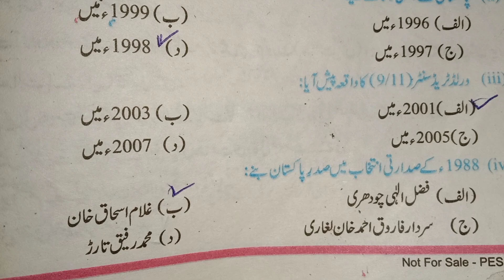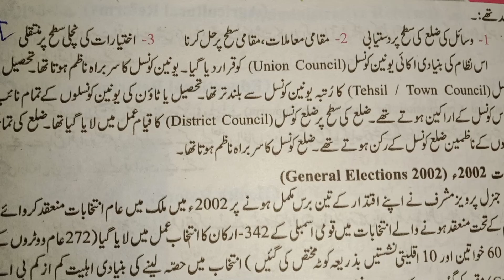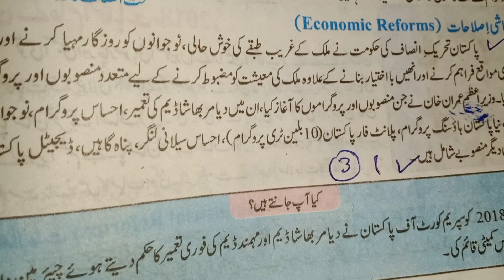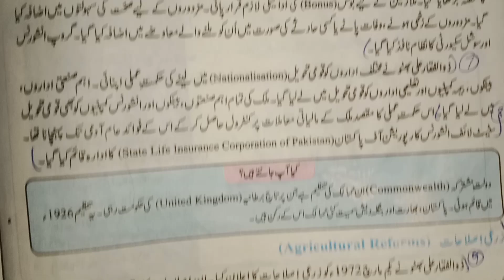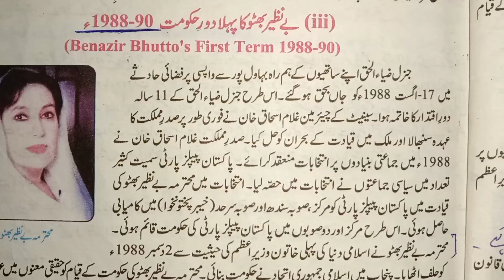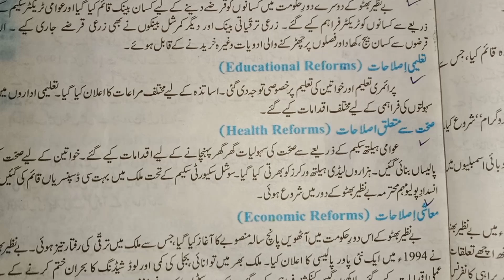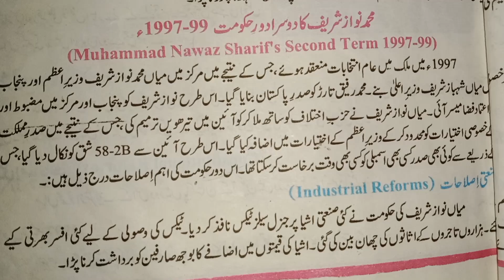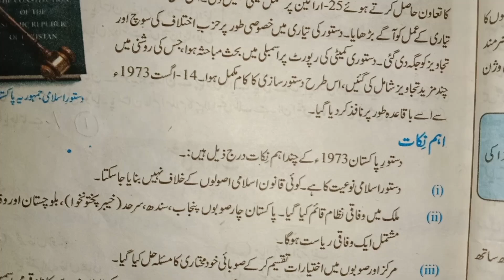10 class pak study chapter 5 Solved Exercise Mcqs,Short And Long Questions - 10thpakstudy2024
Hi Students Today in this video i will tell you about
10th class pak study chapter 5 solve exercise.This include chapter 5 solved mcqs,short and long questions.
Main Points Discuss in this video
(1) 10th class pak study chapter 5 solve exercise
(2) class 10 chapter 1 solution of exercise
(3) class 10 chapter 1 solution of short questions
(4) class 10 chapter 1 solution of long questions